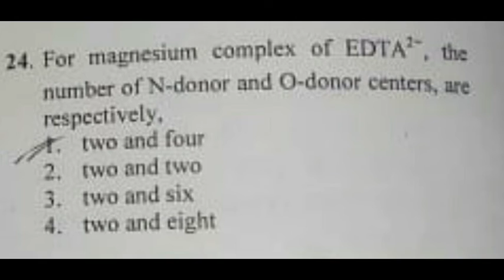Csir net December 2018 answer(video 4)